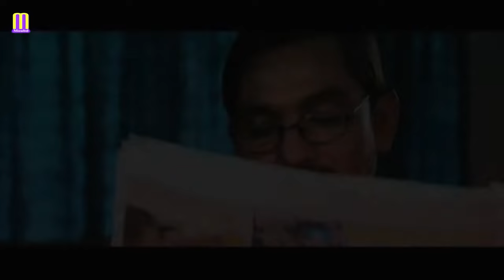নকল । Nokol । Shajal Noor । Afsana Ara Bindu । Mozeza Ashraf Monalisa । Zafor Al Mamon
Natok : নকল । Nokol
Cast : Shajal Noor ,Afsana Ara Bindu ,Mozeza Ashraf Monalisa
Director :
Production :